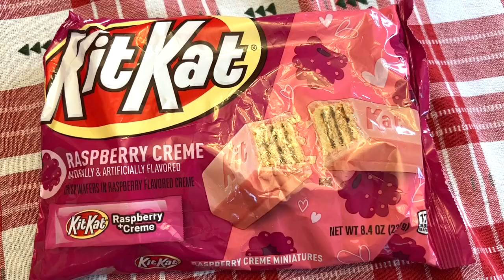Raspberry and Creme Kit Kat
The Great Tasters are joined by Emma and Kalli in an oldie but goodie.

Today's challenge is Raspberry and Creme Kit Kat